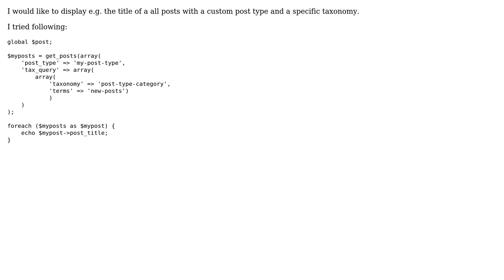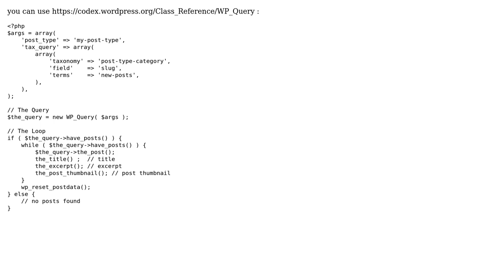Display excerpt, thumbnail and title of custom post type grouped by taxonomies?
With thanks & praise to God, and with thanks to the many people who have made this project possible! You are responsible for your own actions.